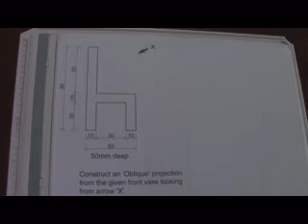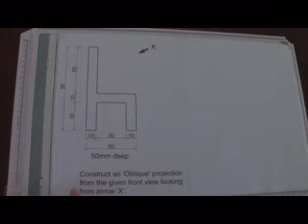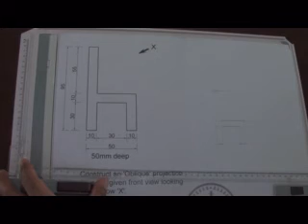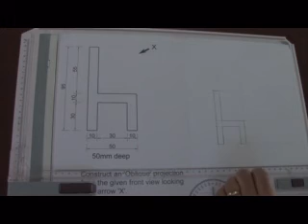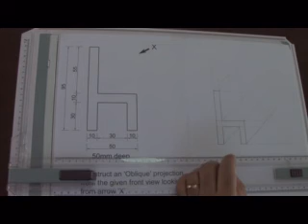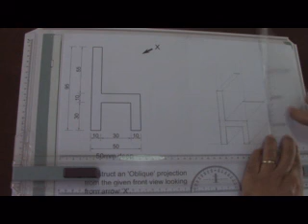Oblique Projection 1